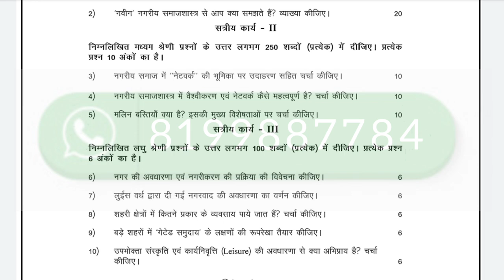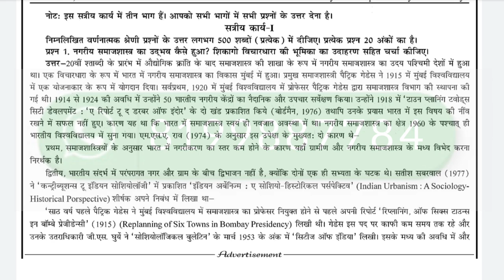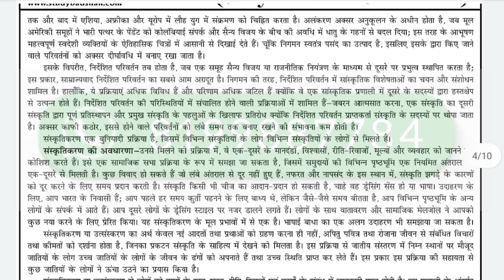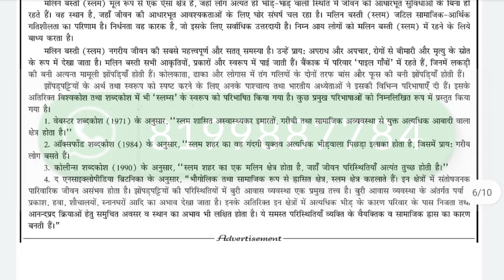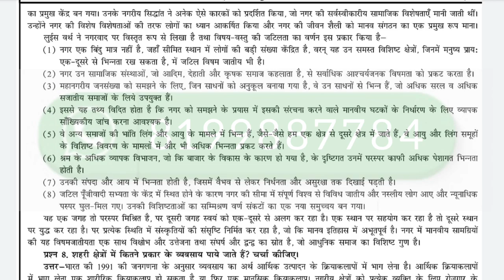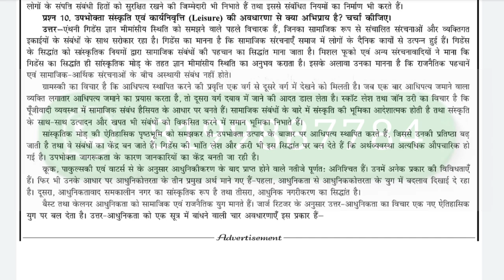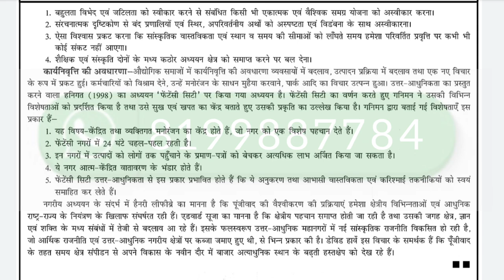BSOE-141 SOLVED ASSIGNMENT 2022-23 I BSOE-141 SOLVED ASSIGNMENT 2022-23 IN HINDI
BSOE-141 SOLVED ASSIGNMENT 2022-23 | BSOE-141 SOLVED ASSIGNMENT 2022-23 IN HINDI | BSOE-141 ASSIGNMENT

ASHISH VERMA

ASHISH VERMA

👉 ALL CERTIFICATE

👉 IGNO

BSOE-141,
BSOE-141 ignou important questions,
BSOE-141 ancient and medieval societies,
BSOE-141 chapter 1,
BSOE-141 ignou solved assignment,
BSOE-141 ignou,
BSOE-141 solved assignment in hindi